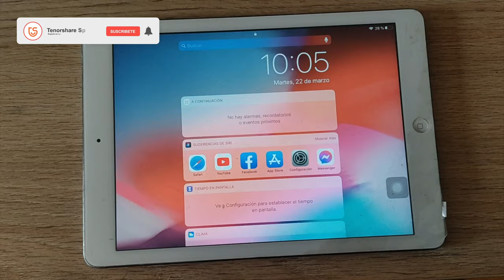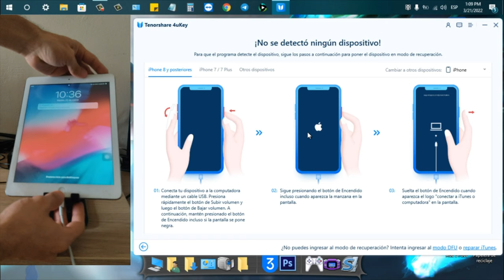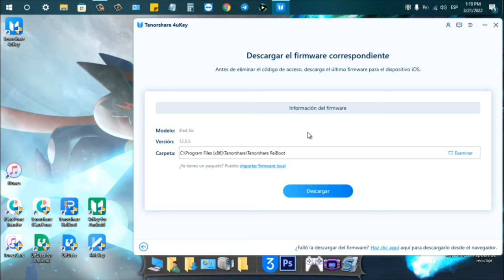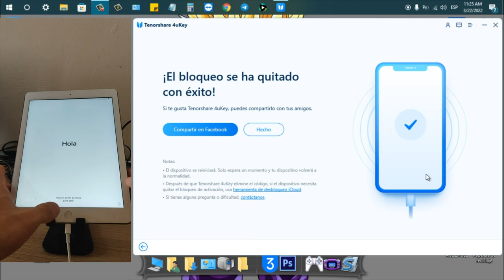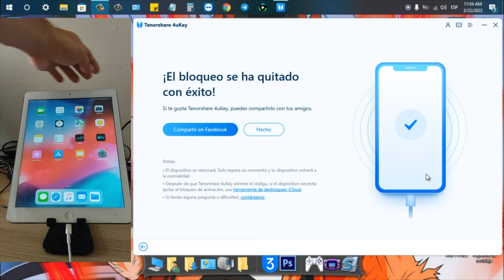Qué puedo hacer si olvide el código de mi iPad 🧐 2023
¿Qué debes hacer si tienes dos teléfonos móviles y uno de ellos, iPhone, lleva mucho tiempo sin usarse y olvidaste la contraseña?, el título de hoy es la solución de olvide el código de mi iPad, y vamos a resolverlo con 4uKey

🟢Quitar código de 4-dígitos/6-dígitos, Touch ID & Face ID del iPhone/iPad/iPod Touch
🟢Quitar código de tiempo fácilmente
🟢Eliminar el Apple ID en iPhone/iPad/iPod Touch sin contraseña

0:00 Introducción
1:04 Paso 1: entrar iPhone en modo recuperación
2:32 Paso 2: desbloquear código de bloqueo iPad

📖 Guía relacionada: Cómo quitar la contraseña de un iPhone con Tenorshare 4uKey

⚠Aviso importante:
1. Este video es sólo con fines educativos para mostrar a los usuarios cómo recuperar el acceso a su propio dispositivo cuando olvidan sus contraseñas.
2. 4uKey borrará todo el contenido y la configuración del dispositivo al igual que iTunes.
3. Puedes restaurar tu dispositivo desde una copia de seguridad después del desbloqueo si tienes copias de seguridad almacenadas en iCloud o en tu ordenador.
4. 4. 4uKey no puede obtener acceso a las credenciales, comprometer los datos personales o causar daños graves a terceros. No intentes violar las directrices de la comunidad de YouTube.